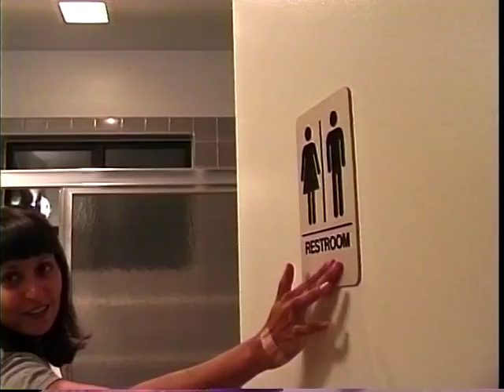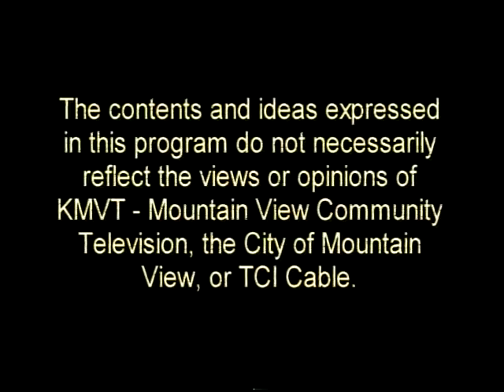Anal Retentive Housewife 06: Ring Around the Toilet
The Anal Retentive Housewife keeps it basic and shows how to clean the toilet. But first, feedback and announcements!